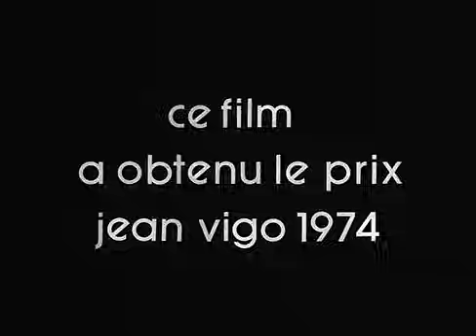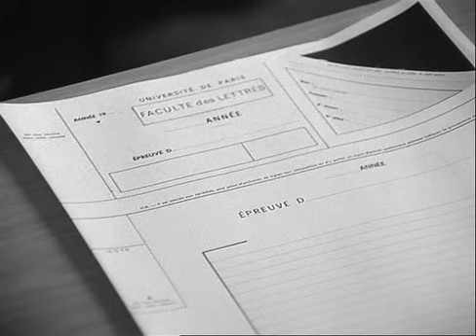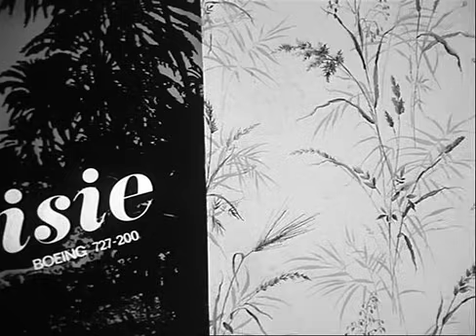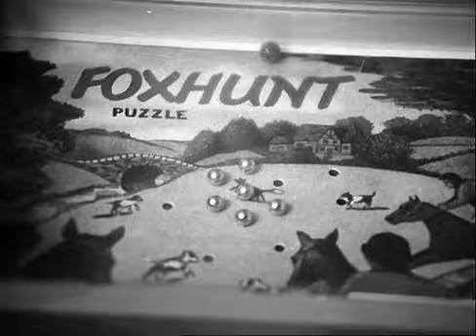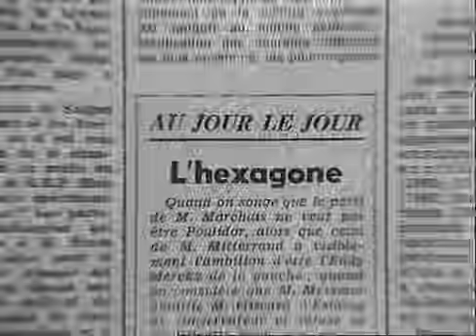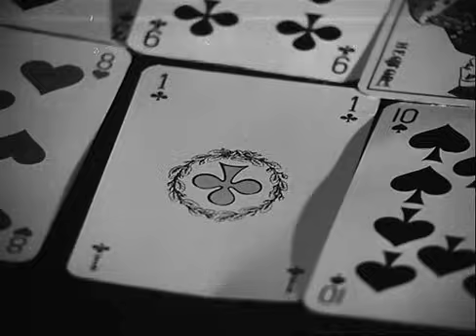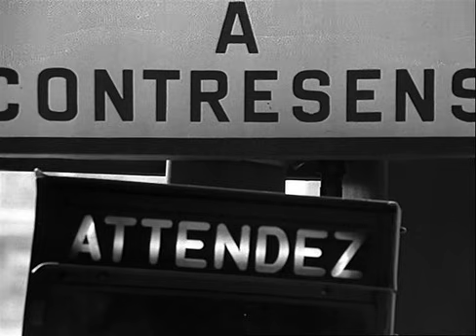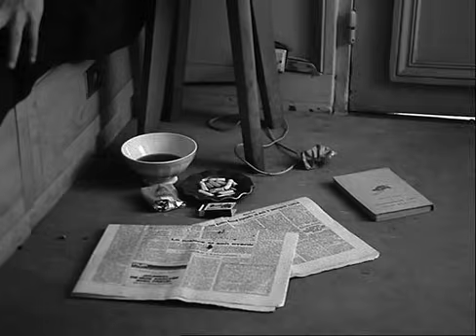Un Homme Qui Dort (1974) Full movie with subs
English & Español subs.

"You do not need to leave your room. Remain sitting at your table and listen. Do not even listen, simply wait. Do not even wait, be quite still and solitary. The world will freely offer itself to you to be unmasked. It has no choice. It will roll in ecstasy at your feet."

- Franz Kafka, "Reflections on Sin, Pain, Hope and the True Way"